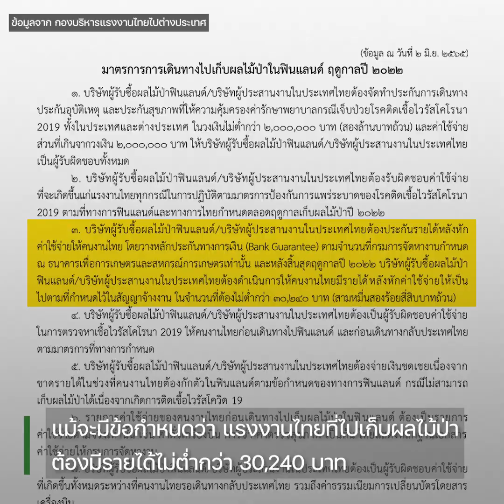แรงงานอีสานเก็บแบร์รี่ในป่ายุโรป: รอดหรือร่วง?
การเก็บแบร์รี่และผลไม้ป่าในยุโรป เป็นอาชีพที่สร้างรายได้ให้กับแรงงานอย่างเป็นกอบเป็นกำ จนเป็นอาชีพยอดนิยมของแรงงานไทย โดยเฉพาะชาวอีสาน พวกเขาลงทุนข้ามน้ำ ข้ามฟ้าเพื่อไปขุดทอง พลิกชีวิต แต่บางคนต้องฝันสลาย

The Isaan Record คุยกับแรงงานอีสานใน จ.สกลนคร ที่ไปเก็บผลไม้ป่าที่ประเทศฟินแลนด์ เธอเป็นหนึ่งในผู้โชคดีที่ไม่ขาดทุน แถมได้เงินติดกระเป๋ากลับมาเมืองไทย แต่ก็มีหลายคนที่เกือบเอาชีวิตไปทิ้งที่ต่างแดน